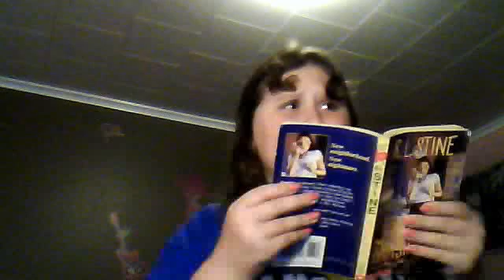Webcam video from September 23, 2012 8:16 PM